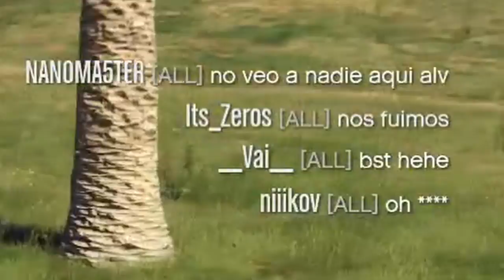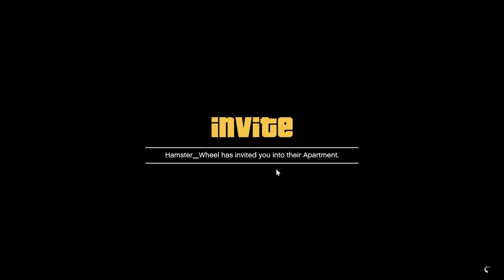We Tried To Save Them But They Betrayed Us Instead (Ft. Joker For Life)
Joker For Life and I team up in the chaotic city that is Los Santos. Today we try to help some players in a fight but they end up attacking us anyways. It was a VERY long and fun session.

📃 CREW INSTRUCTIONS
1. and see the mstr requests channel for further instruction!

5️⃣ TOP 5 SUBMISSION INSTRUCTIONS

1. Upload UNEDITED clip to YouTube as Unlisted
2. Email the video link to along with a line saying "I give GhillieMaster permission to use this clip in a video..." with the subject line containing the theme of the submission. Also write what name you want to be called by in the video.

🎵 MUSIC USED IN VIDEO:

1st Song:
GTA TBOGT Loading Theme

3rd Song:
Song name: Repossession Mission Music Theme

4th Song:
Dying Light 2 OST

5th Song:
Song name: 3. A Haze of Patriotic Fervor - Blitz Play Mission Music Theme
Album: Volume 2: The Score

6th Song:
Song name: 19. Rich Man's Plaything - Legal Trouble Mission Music Theme